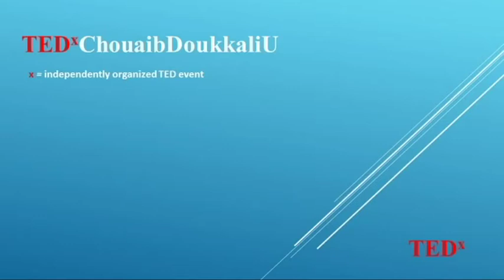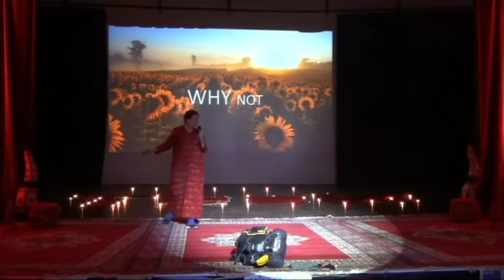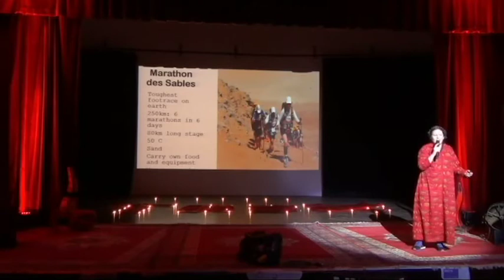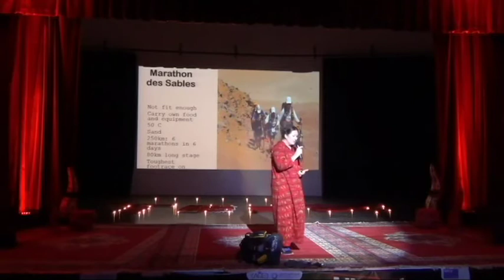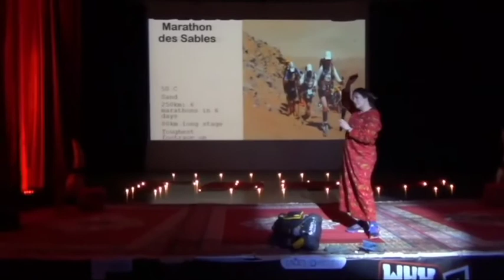WHY not, why NOT, Unleash your Inner Adventurer | Alice Morrison | TEDxChouaibDoukkaliU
When Alice MORRISON was asked to participate in the Marathon of Sand, her first answer was: “WHY not?”as she got excited about the idea.  Later on, after seconds, her answer turned into: “why NOT” as she realized that she was not fit for the marathon. She realized how much work and training should be done to be fit for the marathon. Indeed, she decided to face all challenges and go through intensive preparation. She started her training along the cold, wet canals of Manchester and in the hills of the Peak District, and then moved to Marrakech to translate that to the harsh sun and rigors of the desert. She went down to the dunes just two weeks before the race and that was a life saver! The experience was not easy as the marathon of sand was the toughest footrace on earth. It is 6 marathons in 6 days back to back across the Sahara Desert in Southern Morocco. The temperatures were in the high 40s and her backpack weighed 10kg. By the end, her feet were bleeding into her shoes and she had been battered by the sun, the dunes and the sheer distance. Yet, finally, she made it! It was one of the great experiences of her life.  Through her adventures, she developed mantras that helped her overcome challenges and stay focused on her goal. Alice Morrison is A full-time Adventurer. Presenter of BBC2 Series, Morocco to Timbuktu - An Arabian Adventure. Author of two books. Writing a third for Simon&Schuster (Spring 2019). About to undertake DAMMED! 1100km by paddle and on foot to discover the effects of building a dam on the communities and environment of the Draa River A journalist with over 25 years of experience at BBC, Sky News, Channel 4, ITN . Adventures include... Morocco to Timbuktu; Atlas to Atlantic; the Marathon des Sables; and the Tour D'Afrique. Writer for Fodor's, Lonely Planet, Glasgow Herald, Adventure Travel, Trek and Mountain, Women's Health, OZY and many more. Editor of RunUltra. Proud Ambassador for Whereabouts Holidays. This talk was given at a TEDx event using the TED conference format but independently organized by a local community.